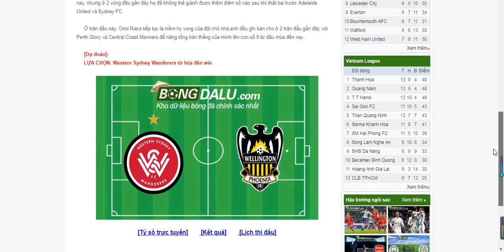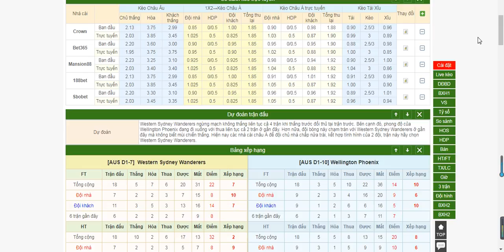Western Sydney VS Wellington, Australia A-League,11/02/2018 15:00， share by bong da lu